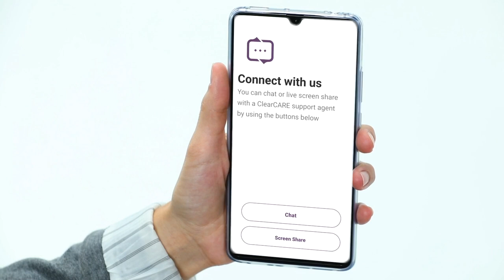Haw to get out of Big Tech's hands? CLEARphone. Simple, Easy and SECURE.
Get a phone that is no spying on you.

No trackings no ads, no monitoring of your location, movements click on the web.
It is a new way of getting out of the hands of Big Tech.
Sooner or later it will get to you too.